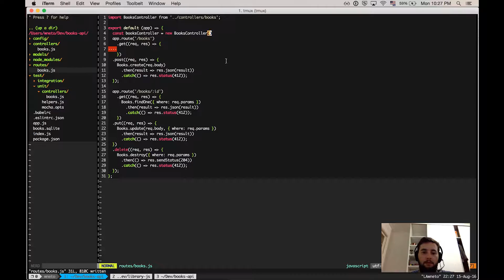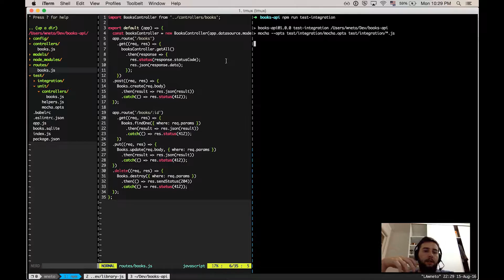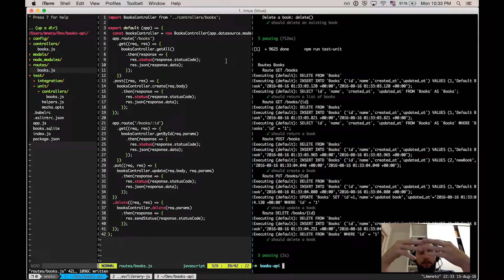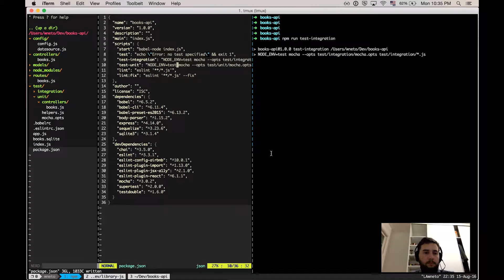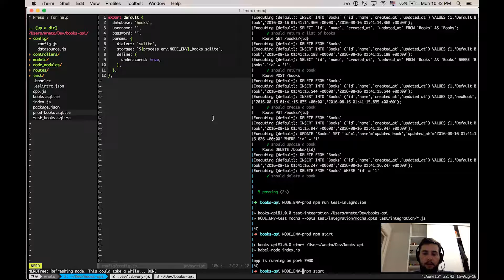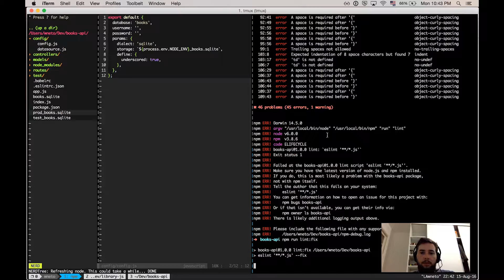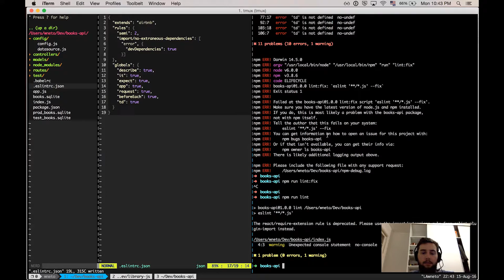Node.js API testável #10 - Routes e Controller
No décimo video da serie de Node.js API testável vamos integrar o nosso controller com as nossas rotas.